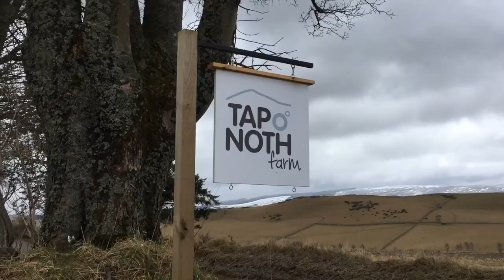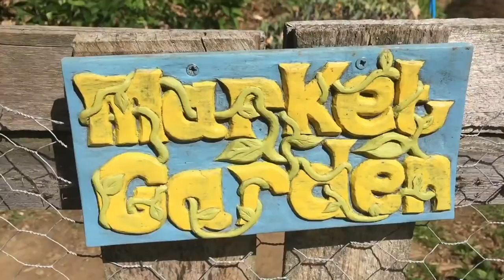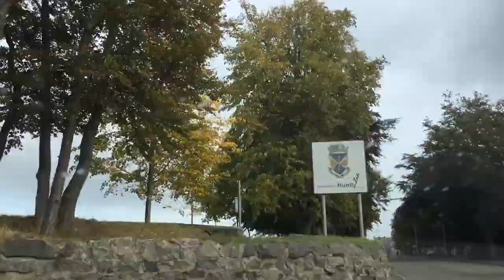CSA Market Garden, Agro-Forestry & Permaculture Farm - 6 months in 6 minutes.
Run by the hugely admirable James & Rosa this is an amazing example of what you can do with the right mix of people and processes. Using the permaculture method (whole system integration they have grown into a thriving business supplying both their own needs and that of the local community. Have a good Christmas all :) x x x